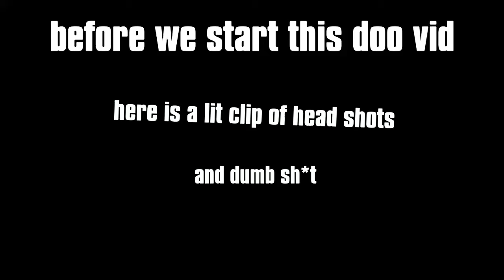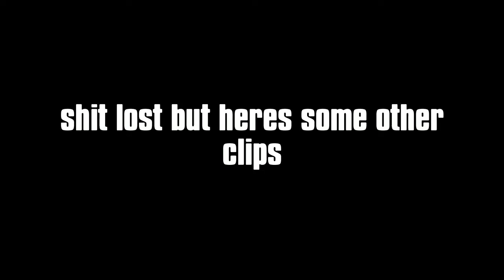The Last of Us mutliplayer gameplay (no cuts) Sh*t lost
Dumb vid but hi